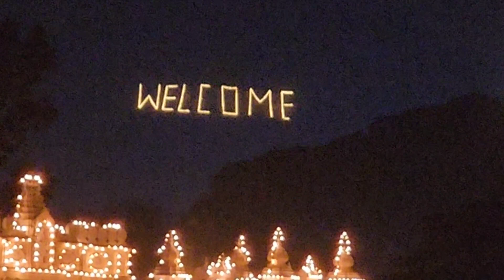Mysuru Palace Vlog in Dasara Festival Lighting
Hello Friends,

Is place ke bare me koi bhi jankari aap ko chahiye to comment box me punch sakte aur ye video aap ko kaisa laga comment kar ke bataye.